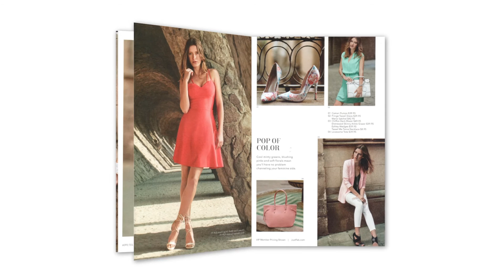Epsilon and JustFab - Client Testimonial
Monica Deretich, VP of Marketing for JustFab North America discusses how Epsilon has helped JustFab North America acquire new customers.